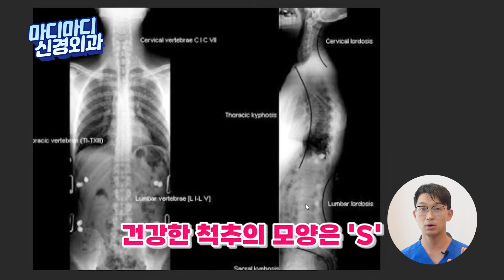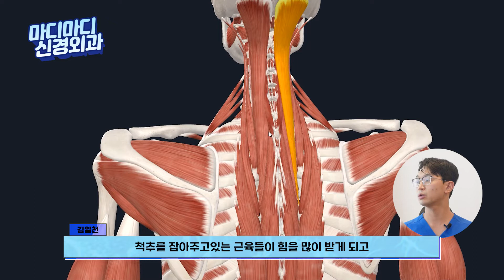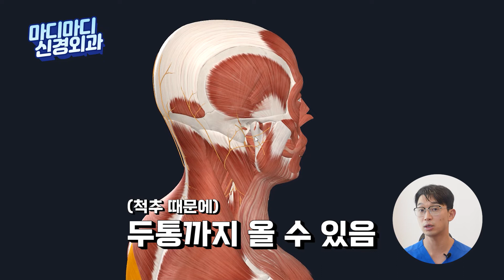[마디마디] 목&허리 전문의가 알려주는 올바르게 앉는 법 | 시술 환자 필청!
오랜만에 정보영상으로 돌아왔습니다😊
오늘은 일자목, 거북목 out !
건강한 대문자 S곡선을 유지할 수 있는
⭐올바르게 앉는 방법⭐에 대해 여러분들께 알려드리려고 합니다.

시술 후에 재활운동을 겸하면서 환자분들이 따라하기 좋고,
평소에 목 허리를 지키면서 올바르게 앉는 방법을 알고싶으신 분들도 보면 너무 좋은 영상이에요.

세 가지 방법을 지키면서 천천히 따라해 보세요!
자세를 따라하면서 혹시 어려운 점이 있다면 언제든 댓글 달아주세요!